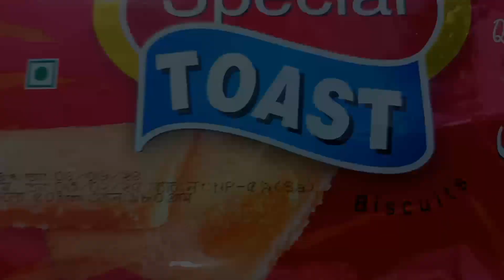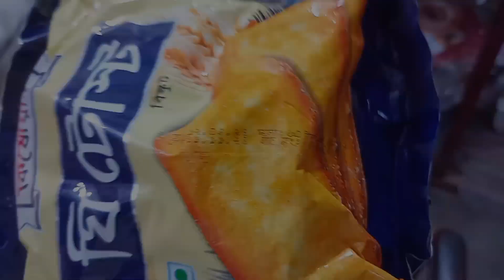বিস্কুটের পাইকারি দাম | স্পেশাল টোস্ট | ঘি টোস্ট | কিষোয়ান বিস্কুট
আজকের এই ভিডিওতে আপনাদের জানাবো কিষোয়ানের টোস্ট বিস্কুটের পাইকারি মূল্য ও খুচরা মূল্য